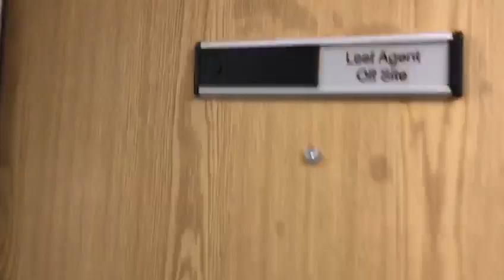Castleview House Apartments